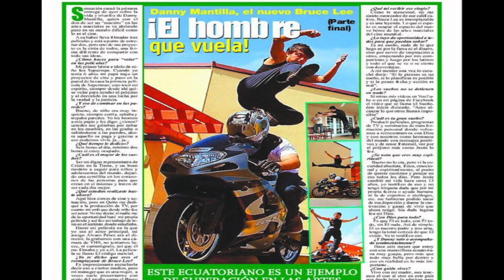Promo clases de Artes Marciales virtuales Academia Danny Man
Nuestro enfoque principal es mantener a nuestros niños en casa pero activos, motivarlos a que por medio de la práctica de Artes Marciales desarrollen Disciplina, Respeto, Autocontrol una mejor Concentración y sobre todo una Salud optima, Física, Mental y Emocional.

No solo somos una escuela de Artes Marciales sino que un centro de desarrollo para niños con altos valores humanos y morales.